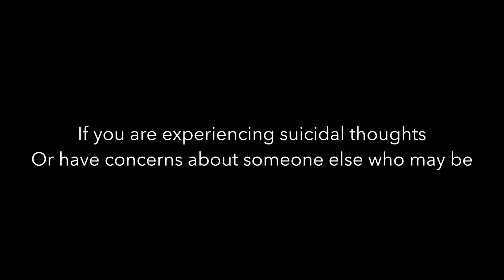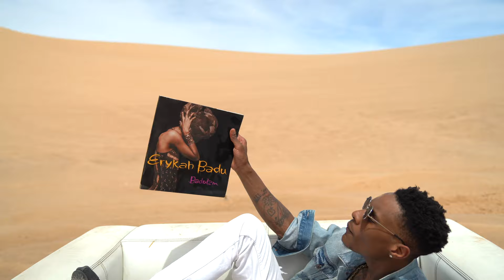Justin Hale - Lonely Hearts Club (PTSD) Official Music Video Directed by Brandon "Bano" Ochoa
Justin Hale releases the long awaited music video for one of the hottest songs from his Valentines Day 2019 EP release "Thorns" In this video you see Justin calmly contemplating the pros and cons of being a little more introverted than most. The link to the EP Audio is below!